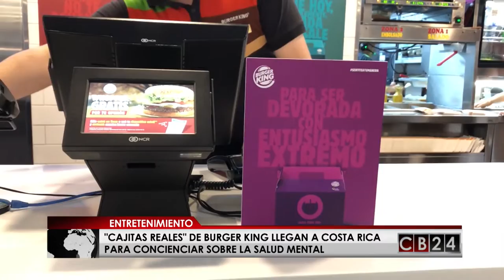Restaurante quiere que las personas se muestren más reales